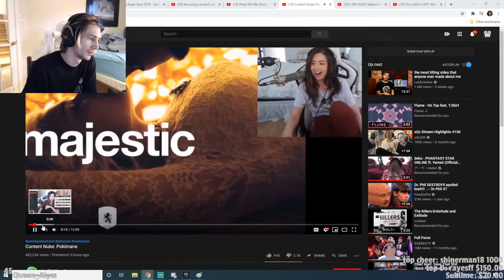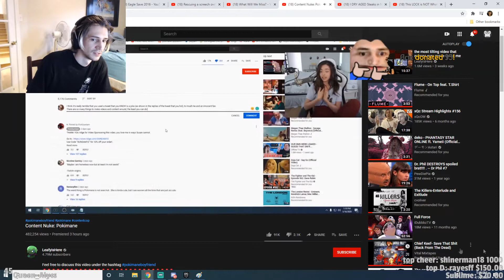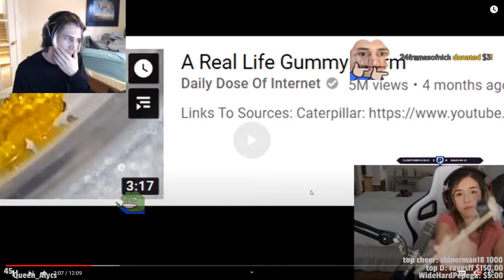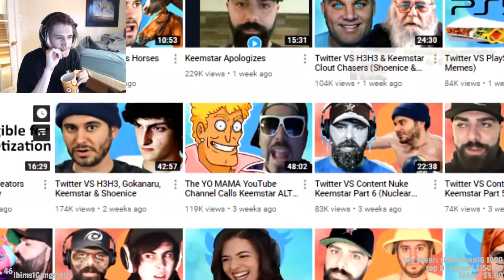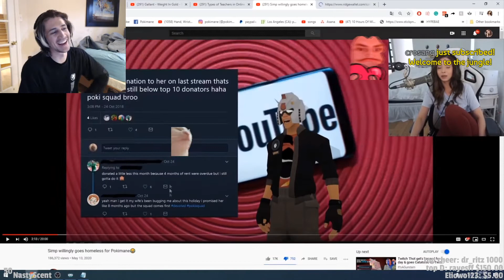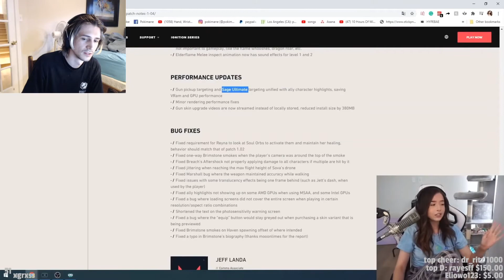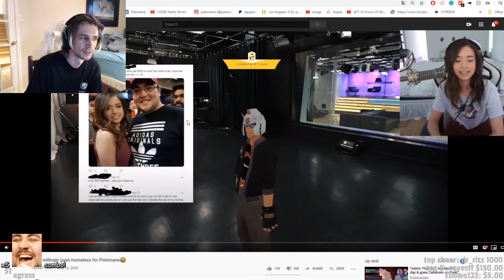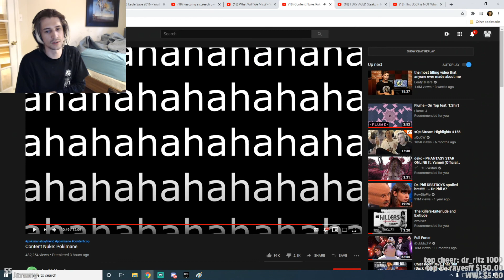xQc Reacts To Content Nuke: Pokimane